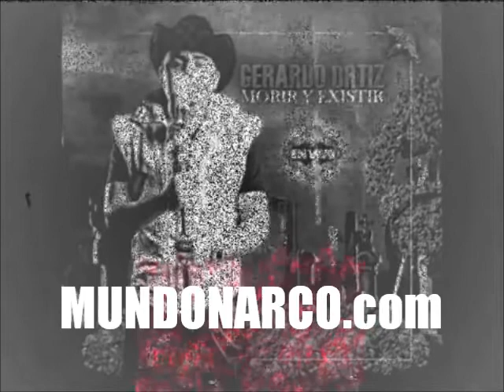Cara A La Muerte Gerardo Ortiz